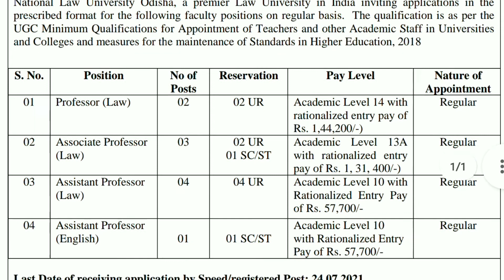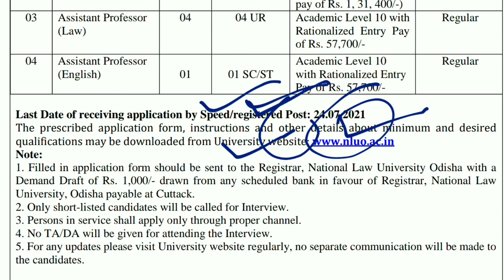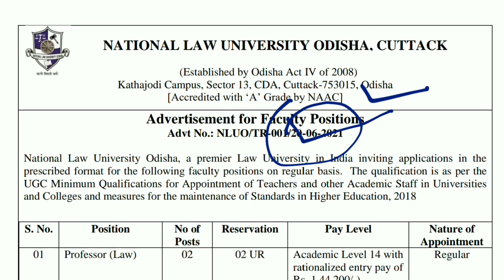NLUO Recruitment 2021 | Professor Jobs | National Law University Odisha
Odisha (India)